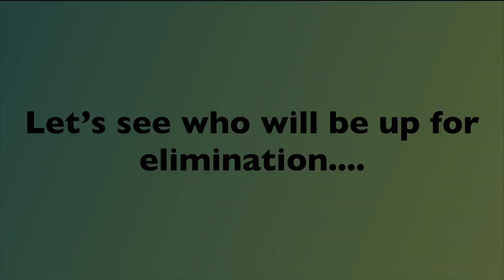Ultimate Object Voting Part 52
Vote in the comments for who you want eliminated.